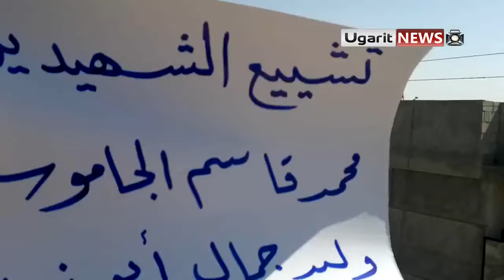Funeral turned into a huge demonstration against Bashar Al-Assad in Da'el town in Syria 15.10.2011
Funeral turned into a huge demonstration against the dictator Bashar Al-Assad in Da'el town in Daraa province in Syria 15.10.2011